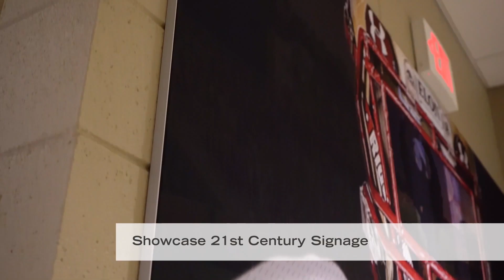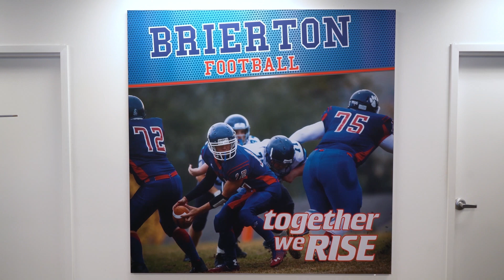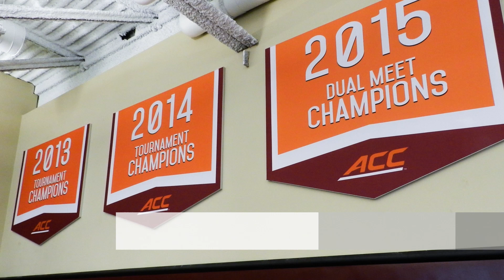SEG Systems in Education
Utilize SEG Systems' silicone edge graphics to let your school spirit shine! Silicone edge graphics provide easy graphic changeout season after season. We offer both lit and non-lit wall mounted graphics in a variety of depths to fit your space.